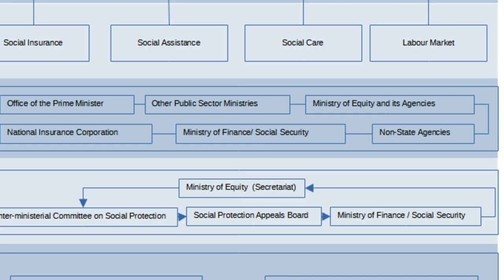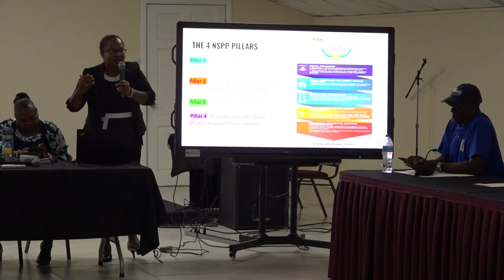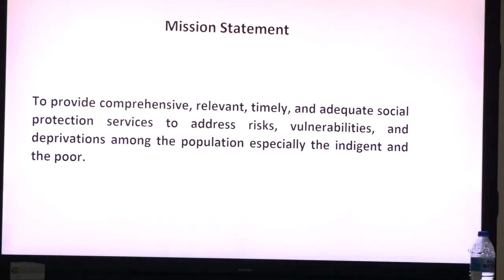Smart targeting and clear graduation pathways signal a new era in social protection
At the recent launch of Saint Lucia's Civil Society Platform for Social Protection, officials highlighted three key innovations that promise to transform the nation's approach to poverty reduction: the updated National Social Protection Policy (NSPP) and Action Plan; a new strategy for graduation from Social Assistance; and an improved Saint Lucia National Eligibility Targeting Tool (SL Net).

These developments, stemming from the recently revised National Social Protection Policy, represent significant steps towards more effective and sustainable social protection measures.